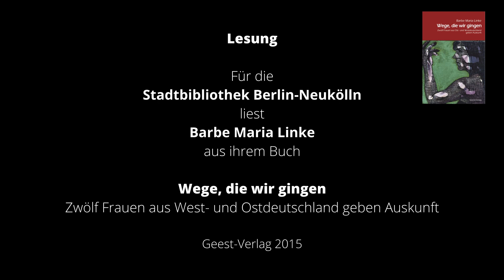Lesung von Barbe Maria Linke: Wege, die wir gingen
Für die Stadtbibliothek Berlin-Neukölln liest Barbe Maria Linke aus ihrem Buch
"Wege, die wir gingen - Zwölf Frauen aus West- und Ostdeutschland geben Auskunft"
Mit einem Vorwort von Prof. Dr. Rita Süßmuth
Coverbilder von Rosika Jankó-Glage
Geest-Verlag 2015
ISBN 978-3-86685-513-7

00:00 Einleitung
00:14 Vorstellung Barbe Maria Linke
00:58 Vorwort von Prof. Dr. Rita Süßmuth
02:52 Einleitung von Barbe Maria Linke
04:28 Porträt der Bettina Christa R. aus der ehemaligen DDR
27:41 Porträt der Paula R. aus der alten Bundesrepublik